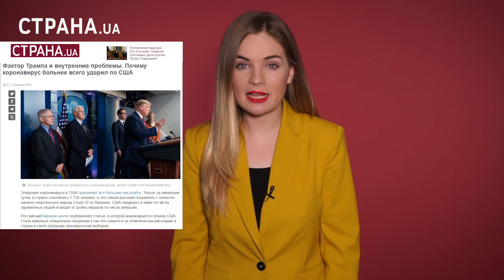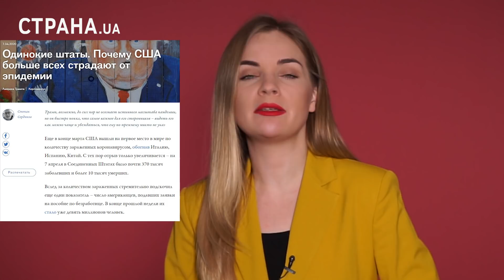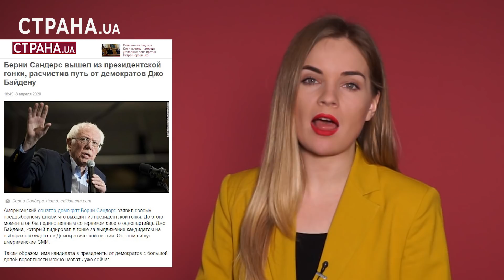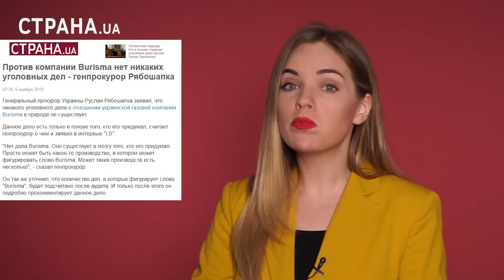Почему США бьет рекорды по covid19. Что теперь будет Трампом и выборами | #576 by Олеся Медведева